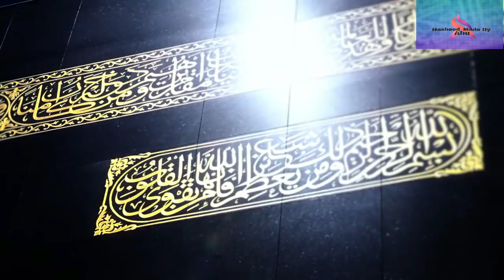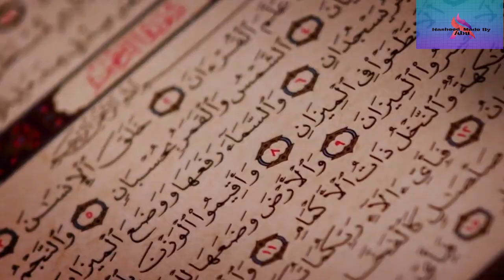رحمن رحمن - مشاري راشد العفاسي Mishari Rashid Al Afasy - Rahman English Subtitle[made by ABU]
Guys check out this nasheed is alsoo good
getting first.    👇🏻👇🏻👇🏻